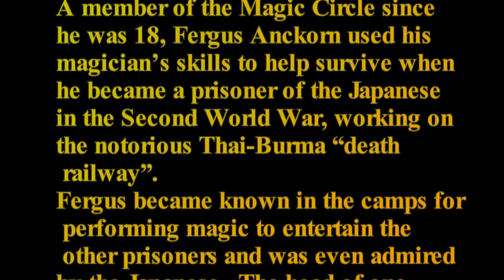fergus.wmv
Fergus Anckorn., a POW of the Japanese demonstrates how he saved his life by performing magic while working on the Thai-Burma Death Railway